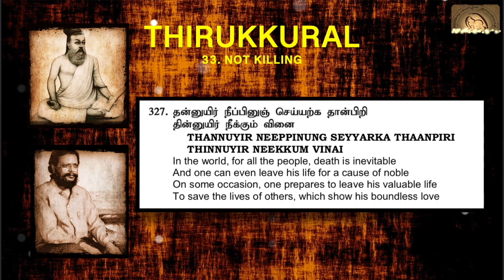0327 : Thirukkural in English - Chapter 33 - NOT KILLING